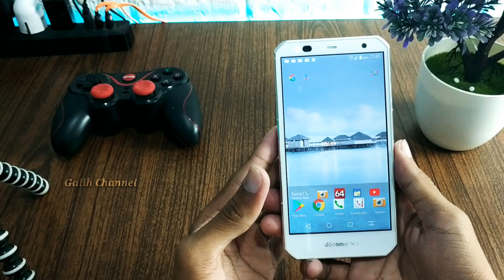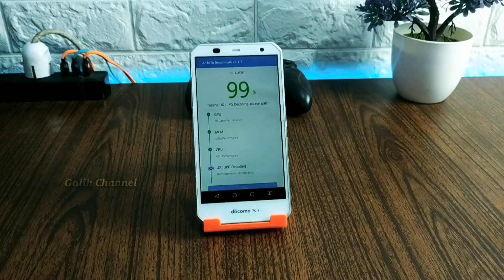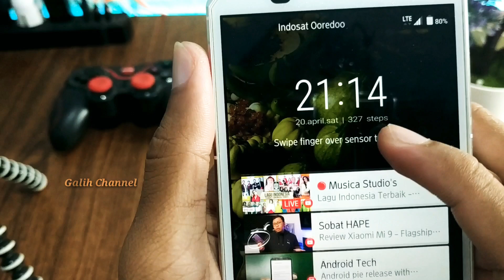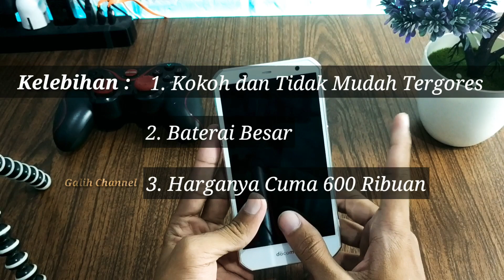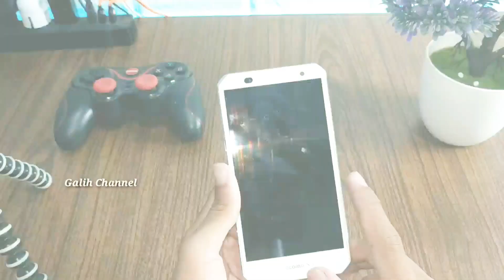Review HP 600 Ribuan !!! Fujitsu F02G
Hallo semua, kembali lagi di Channel saya . Pada video kali ini saya mereview Hp Fujitsu F-02G. Apakah masih Work di 2019 ini??? Tonton sampai selesai ya .

Video Sebelumnya

==Perekam layar : AZ Recorder
==Apl untuk edit : KineMaster Pro